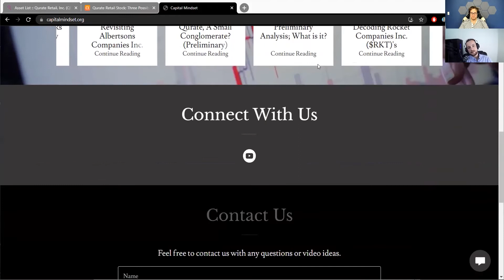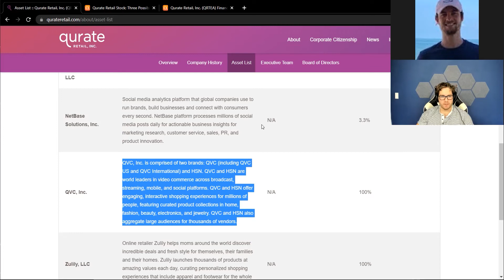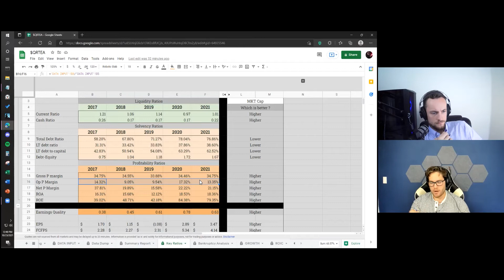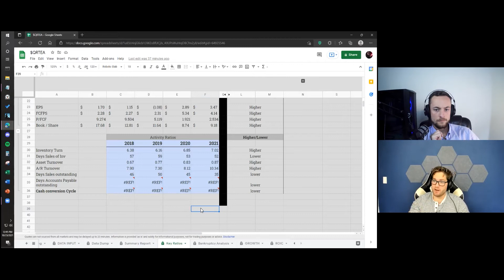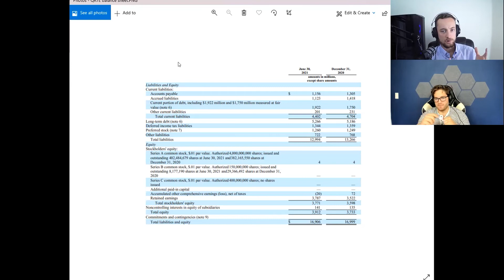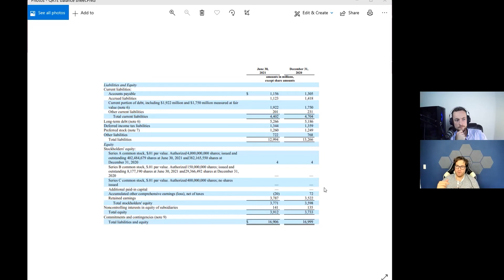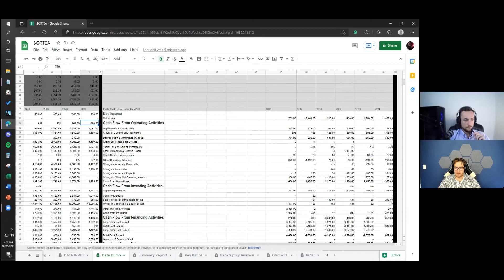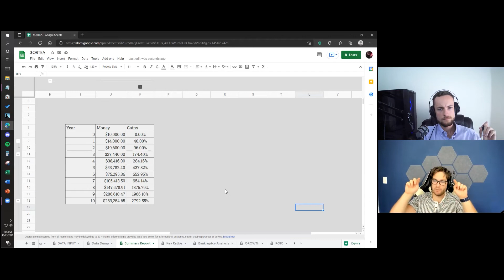Is QRTEA STOCK too cheap to ignore??? Stock Analysis (Subscriber Request)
Today Fabio and Austin go over a subscriber request regarding a company unknown to many in an effort to derive potential buy prices and if the two are interesting in adding a position.
Fabio Di Lollo and Austin Adams are not registered financial advisors. Investing carries risks, please consult a licensed professional before making any and all financial decisions. Fabio Di Lollo, Austin Adams, and Capital Mindset are not responsible for any and all investment losses. Any and all investment losses are your own responsibility. Invest at your own risk.